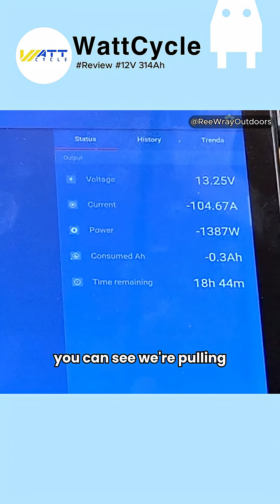How Much Power? 🤔 WattCycle 12V 314Ah Capacity Test!🔋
🔋Today we’re testing the real capacity of the WattCycle 12V 314Ah LiFePO4 battery. Is it truly 314Ah? 😎Let’s find out! Real test, real results.⚡capacity